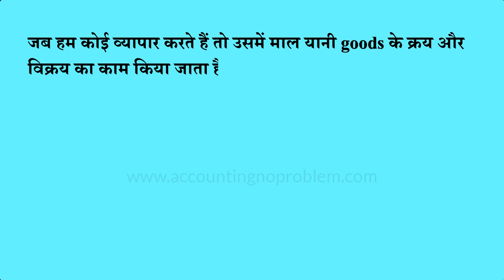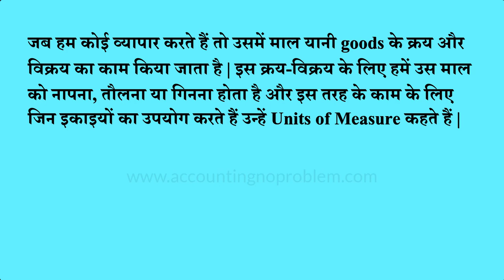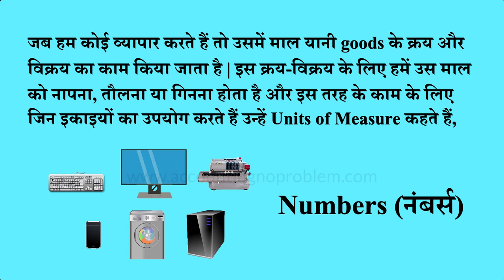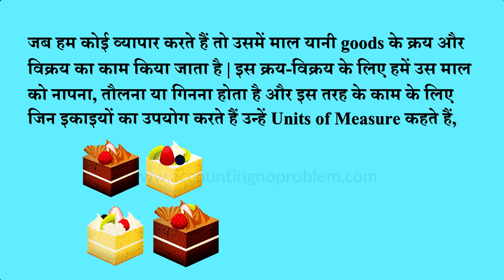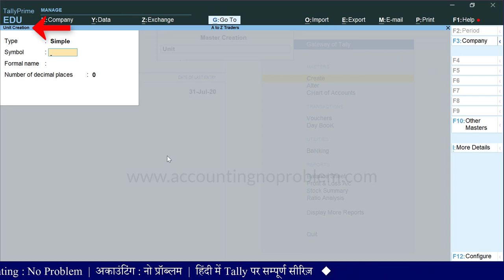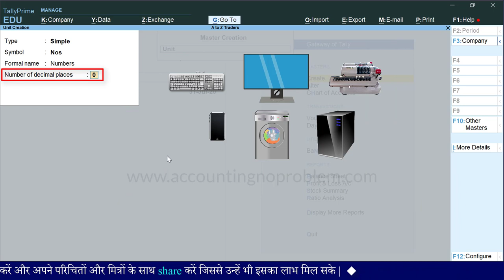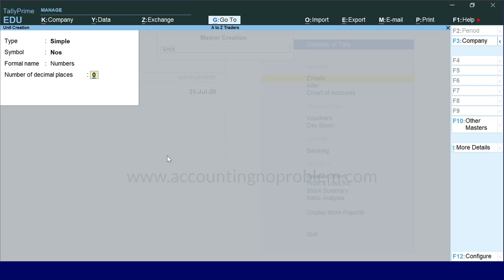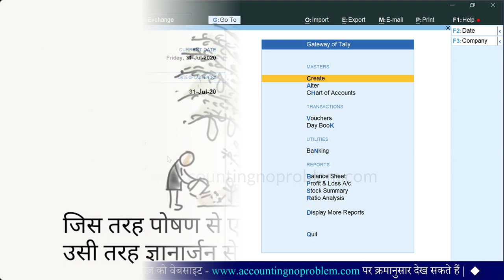Create Unit for Stock Item in Tally Prime|Simple Unit Creation for Stock|UOM for Stock|Stock Unit#27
It is a basic video for Beginners about Inventory or Stock Management in Tally. This video explains what Inventory (Stock) Management is in Tally Prime. It also tells how to create a Unit of Measure in Inventory. After watching this Hindi video tutorial you can manage your business accounts with the inventory.

0:00 - Introduction (परिचय)

0:46 - What is Unit of Measure and its use in Tally Prime?
नाप-तौल की इकाई (Units of Measure) किसे कहते हैं और टैली में इसका क्या उपयोग है?
Naap-taul ki ikai (units of measure) kise kahte hai aur Tally Prime me iska kya upyog hai?

1:58 - How to create a unit in Tally Prime?
टैली में यूनिट कैसे बनाते हैं?
Tally Prime me unit kaise banate hai?

3:04 - What is the Number of Decimal Places on Unit Creation screen in Tally Prime?
टैली में यूनिट क्रिएशन स्क्रीन पर Number of Decimal Places ऑप्शन का क्या उपयोग है?
Tally Prime me Unit Creation screen par Number of Decimal Places option ka kya upyog hai?

4:16 - How to Alter or Delete Units in Tally Prime?
टैली में यूनिट को ऑल्टर या डिलीट कैसे करते है?
Tally Prime me Units ko alter ya delete kaise karte hai?

Video Attribution :
Video : How to create Unit of Measure in Tally Prime | Learn - Unit of Measure in Inventory in Tally Prime.